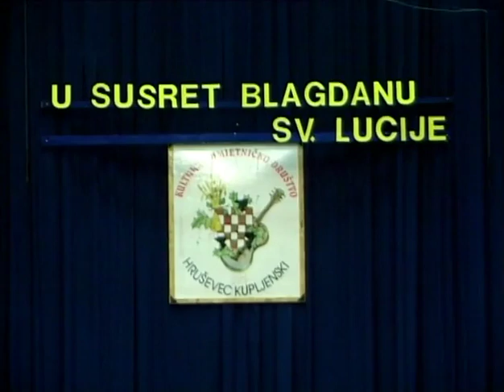Kud Hruševec Kupljenski - Blagdan Sv Lucije # Bunjevac #